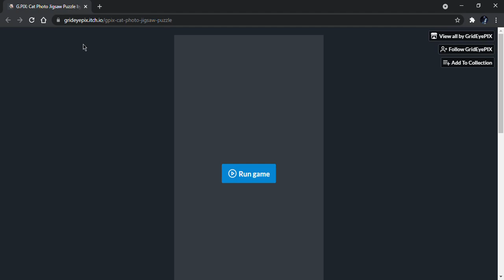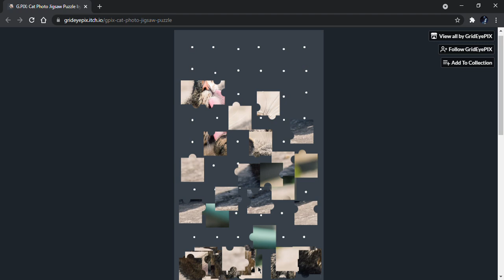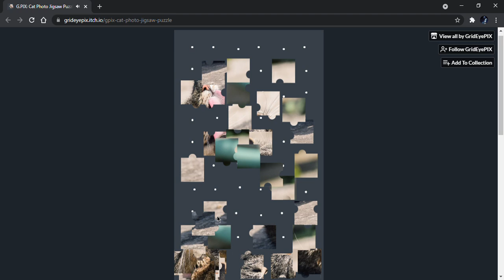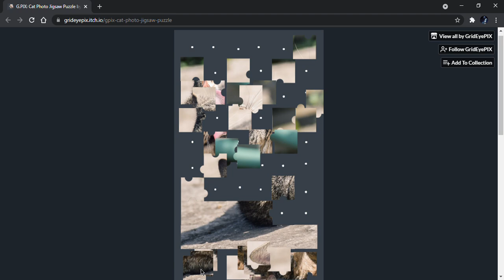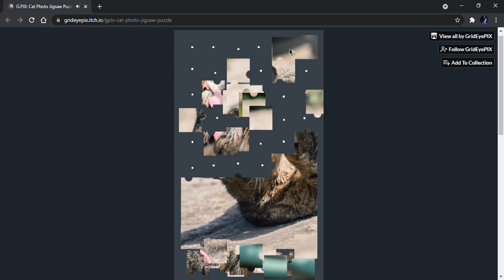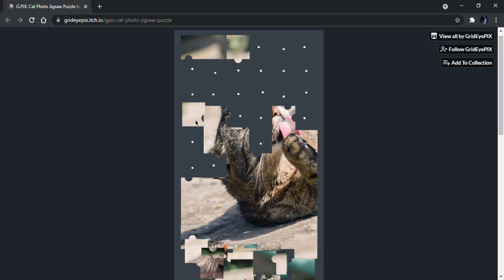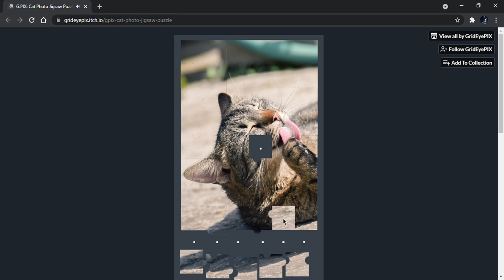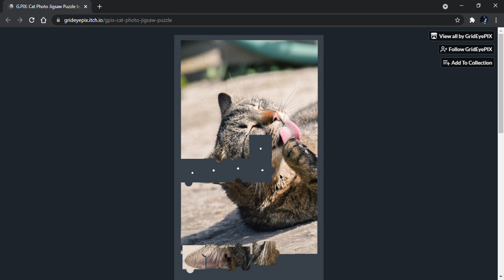G.PIX: Cat Photo Jigsaw Puzzle by GridEyePIX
Cats are all about the adorableness and fluffiness, kneading at your face or body with their cute little tiny paws and making the most heart-warming noises but now you can have your very own with this tricky jigsaw puzzle. Enjoy! :D